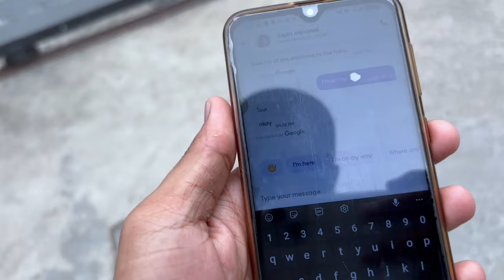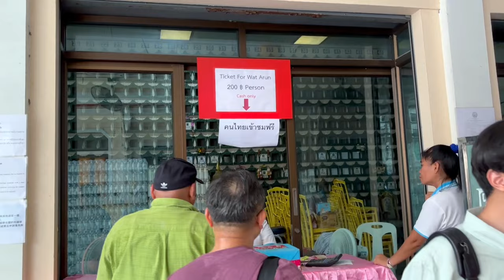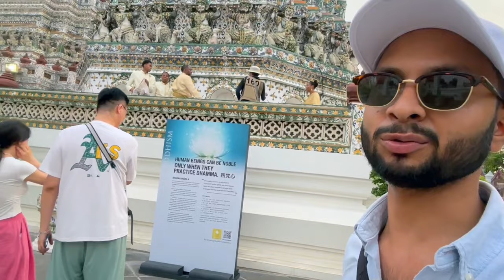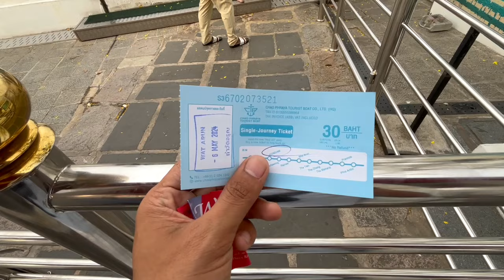BANGKOK || THAILAND || DAY -2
🌟 Bangkok Day 2: Exploring Hidden Gems, Local Eats, and Iconic Landmarks! 🏙️

Welcome back to our Bangkok adventure! In Day 2 of our journey through Thailand’s bustling capital, we dive deeper into the vibrant culture, delicious street food, and stunning sights that make Bangkok so special.
IN THIS VIDEO I AM COVERING WAT ARUN AND ICON SIAM MALL AND MY NIGHT ON CRUISE...

Like 👍 if you enjoyed Day 2 of our Bangkok adventure
Comment 💬 with your favorite Bangkok experiences or any questions you have